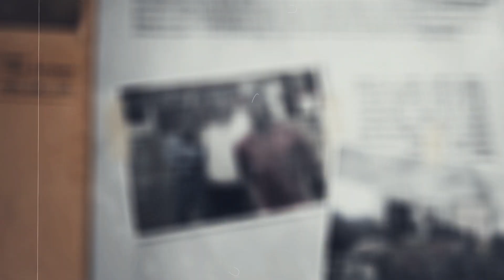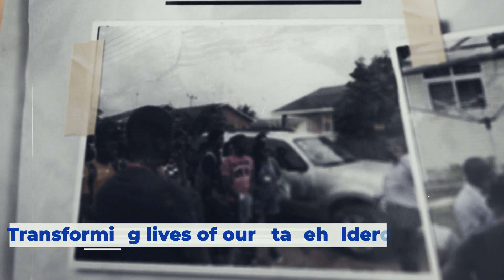The journey so far The Automation Ghana Group @ 20 years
We're proud to announce 20 years of serving our industry. It's been an incredible journey with you and we wouldn't want it any other way. Thank you for being a part of our story!